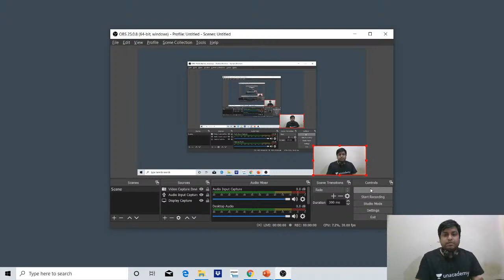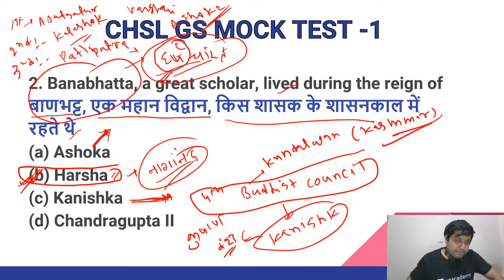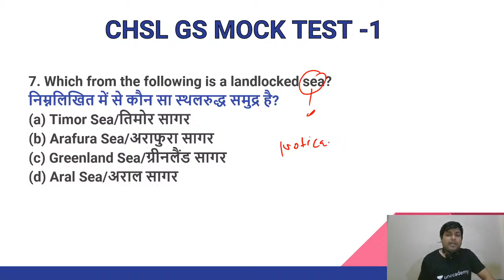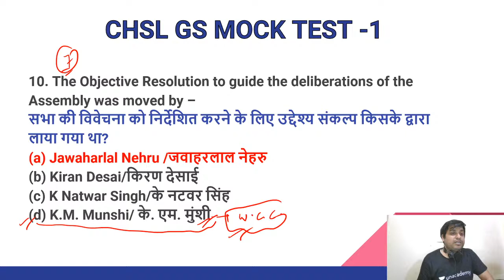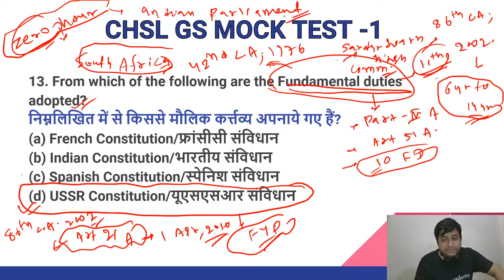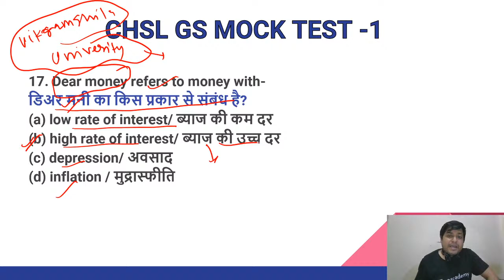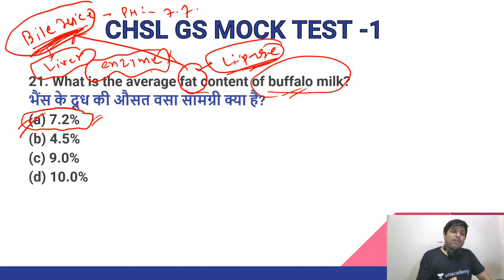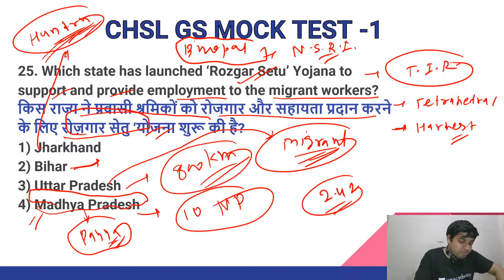SSC CHSL (Mock Test-1) | General Studies | SSC Exams 2020/2021/2022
In this session, our General Studies expert, Gyan Prakash Jha will be conducting mock test for SSC CHSL exams. He will also be sharing key tips and tricks to answer general studies questions in the upcoming SSC Exams.

Our expert Gyan Prakash Jha and more top Educators are teaching live on Unacademy.

Unacademy Subscription Benefits:
1. Learn from your favorite teacher
2. Dedicated DOUBT sessions
3. One Subscription, Unlimited Access
4. Real-time interaction with Teachers
5. You can ask doubts in the live class
6. Limited students
7. Download the videos & watch offline